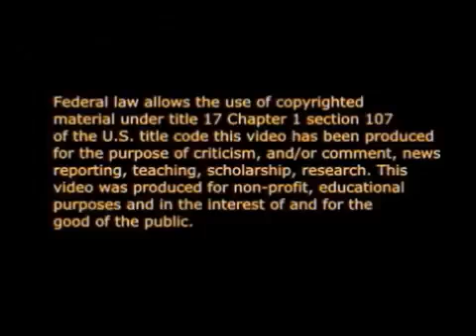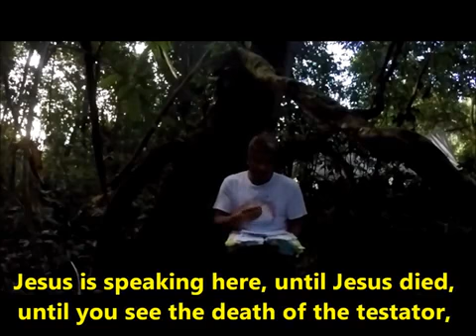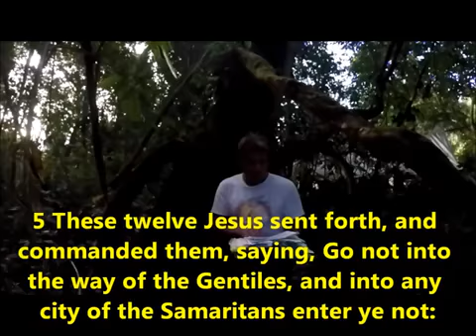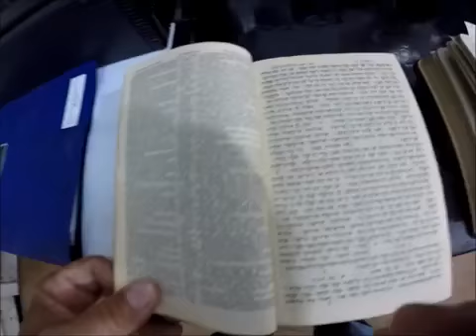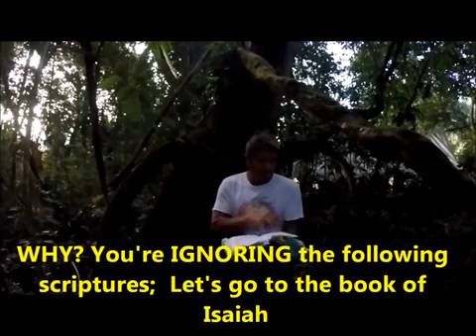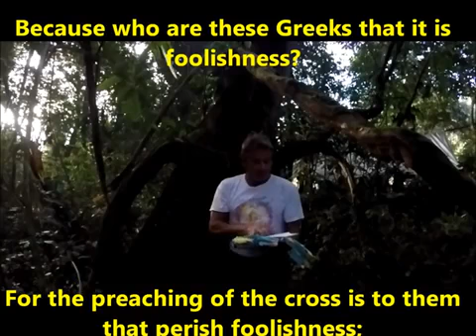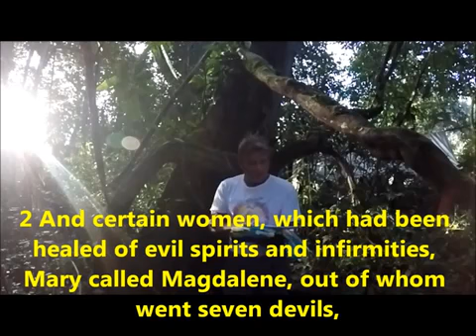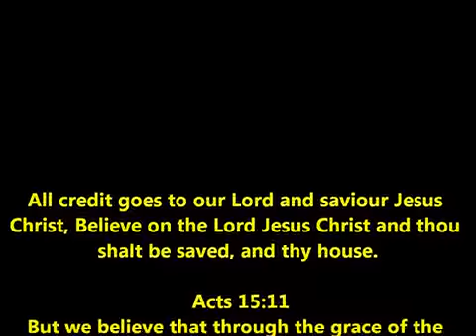Words of Jesus Christ VS Pre Trib Rapture, It's SERIOUS Doctrine Folks. Part 1